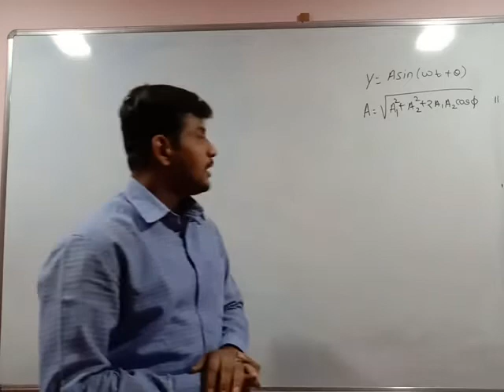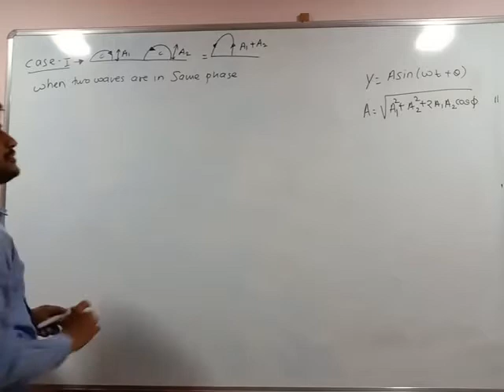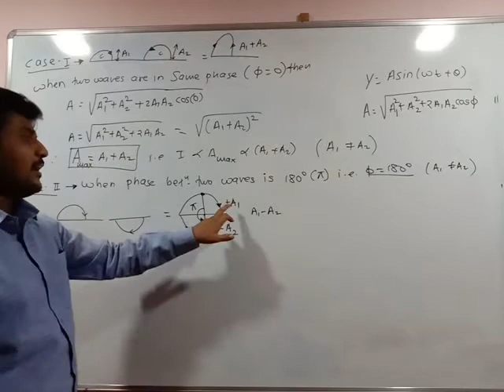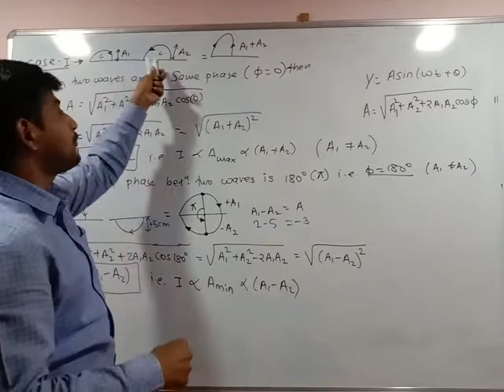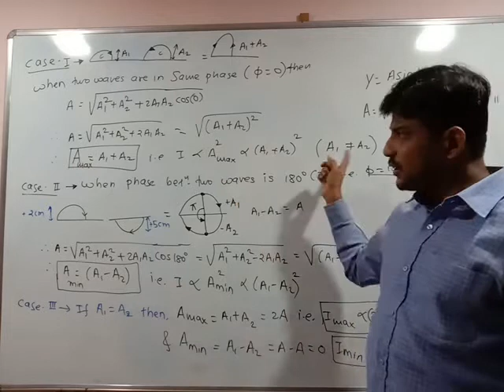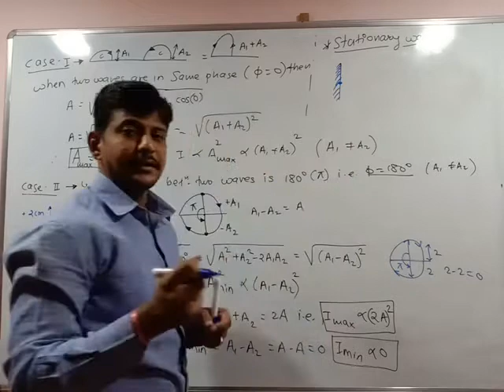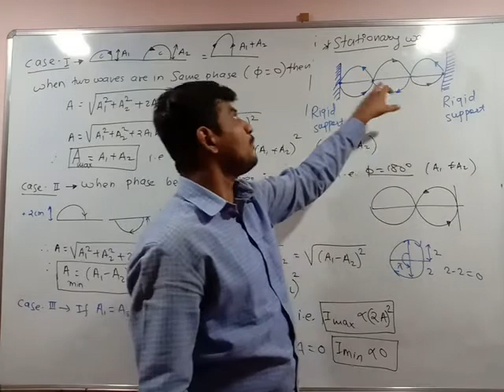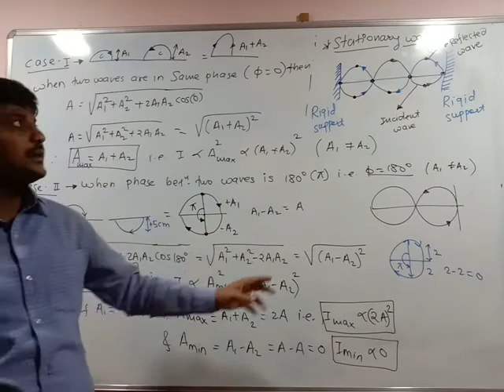Superposition of waves 5